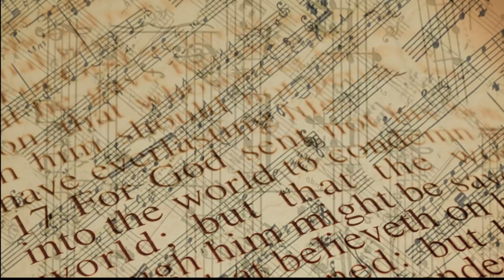Ep. #9 - "Stolen Prayer" HIS Love is One-Size-Fits-All | Christian Podcast | Song & Verse Ministries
In this episode (God's LOVE is One-Size-Fits-All), we meet up with Pastor Paul Ahnert from Metal Mission of Knoxville (TN). Our discussion is based on Alice Cooper's song "Stolen Prayer" from Alice's 1994 album, The Last Temptation.

"Stolen Prayer" song lyrics:

I walk the streets alone
On feeble bones, I ride
My sins are etched in stone
I got no place to hide
Well, I was unshakable
In what I did believe
I feel so breakable
But have I been deceived

You showed me your paradise
And your carnival of souls
But my heart keeps telling me
That ain’t the place to go
Well, I’m not invincible
So I want you to leave
Well, I’m so convinceable

I take your words and try them on
[Chris] Yeah, it’s a perfect fit, boy
You tell me one size fits us all
[Chris] Yeah, like an old straight jacket
Well, tell me why I’m so afraid
All my words are spoken (3 x’s)
In a stolen prayer

I remember yesterday
When things were black and white
Never thought I’d get confused
On what was wrong and right
Well, I’m not unbreakable
With armor on my skin
Well, it’s not unthinkable
I could be fooled again

You steal another minute from my life
You cut a little deeper with your knife
You steal a little breath from my air
And you don’t care
And even though I’m chokin’
All my words are spoken

Take this world and try it on
[Chris] Man, you’re lookin’ good boy
Stick your neck out on the block
[Chris] So you won’t miss nothing
Stretch your finger, grab your hair
[Chris] Don’t you feel like screaming
Feel the blood rush from your veins
[Chris] Now you’re a perfect zombie
Now I’m down on my knees

All my words are spoken (5 x’s)

Songwriters: Alice Cooper / Chris Cornell

Stolen Prayer lyrics © Sony/ATV Music Publishing LLC